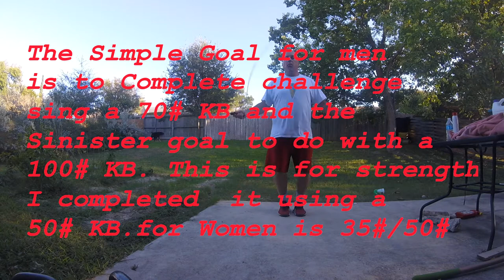Kettlebell Workout #75 Simple and Sinister 50 pound Kettlebell Challenge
5 minutes 10×10 one hand swings every minute on the minute (10 left, 10 right) 1 minute Rest 10 minutes 1 get-up every minute on the minute (alternate left and right every other minute)